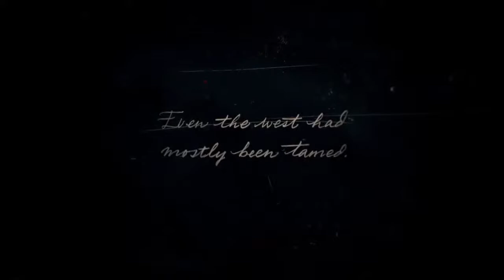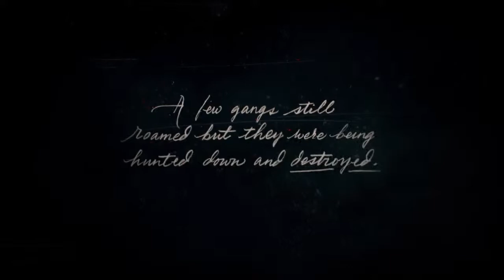RED DEAD REDEMPTION STORY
IM A GAME-TAINER GREEN KAT THAT LIKE HAVING FUN&MAKING PEOPLE SMILE PLAYING GAMES&LETS ALL HAVE FUN PLAYING GAMES TOGETHER WITH A SMILE IN OUR HEARTS ALSO HISSIN IS THE WAY OF THE KAT&I LOVE ANIME